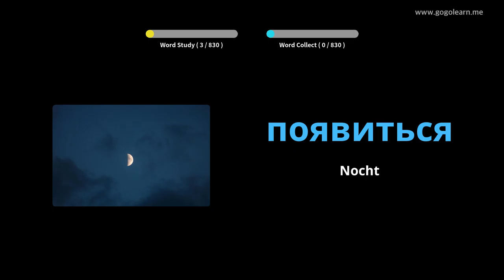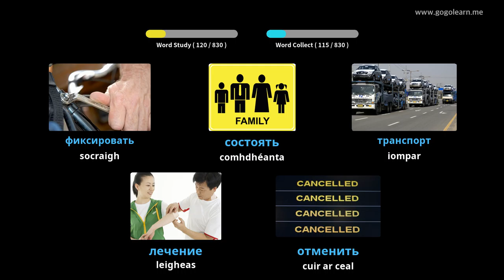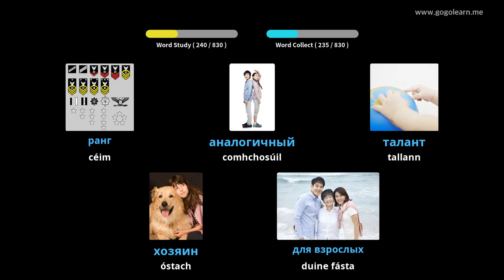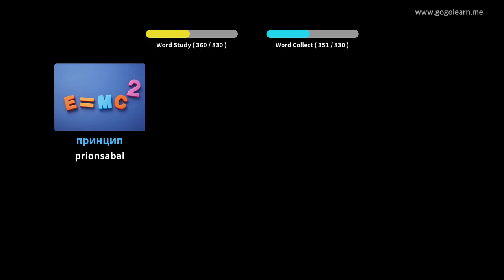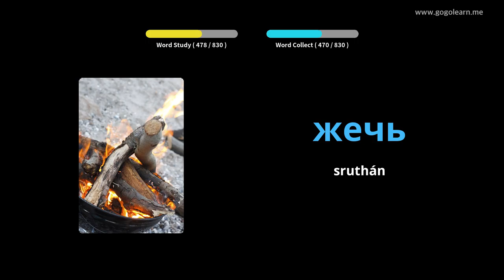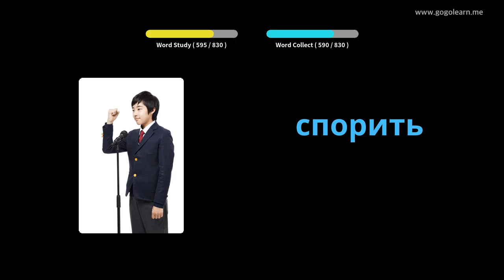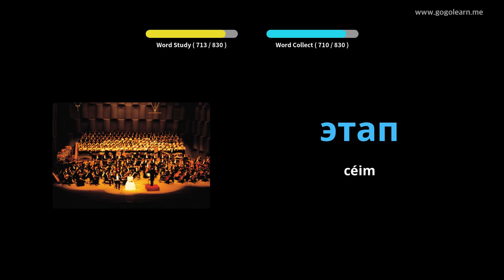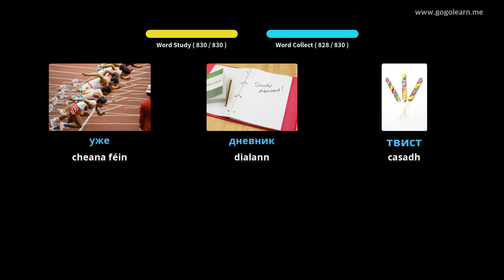Stór Focal na Rúise ag Éisteacht agus tú i do chodladh | Golearn